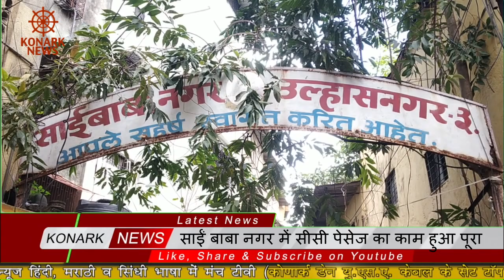साईं बाबा नगर में सीसी पेसेज का काम हुआ पूरा